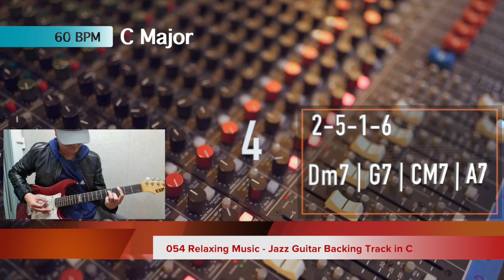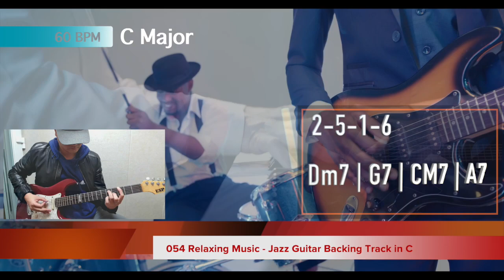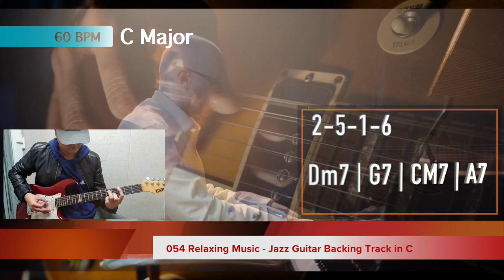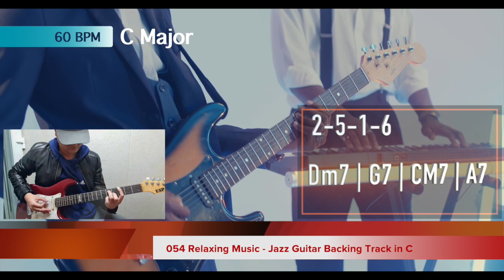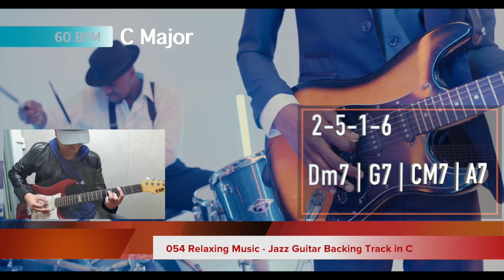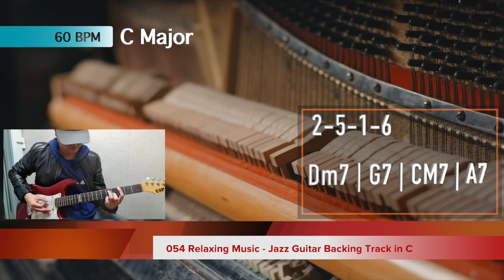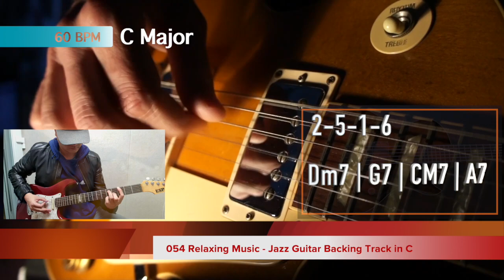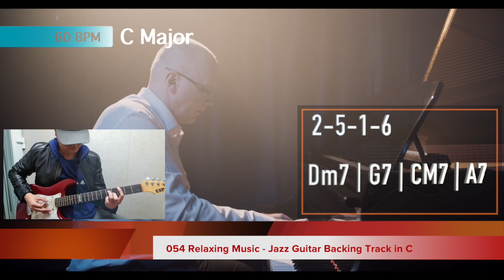054 Relaxing Music - Jazz Guitar Backing Track in C Major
054 Relaxing Music - Jazz Guitar Backing Track in C Major